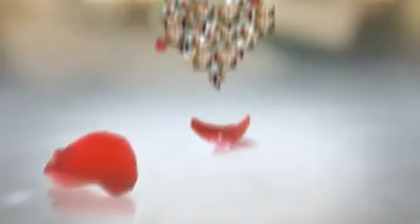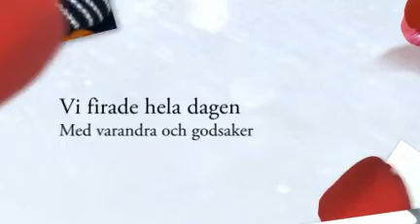Alla hjärtans dag 2011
100% mys med hela familjen.